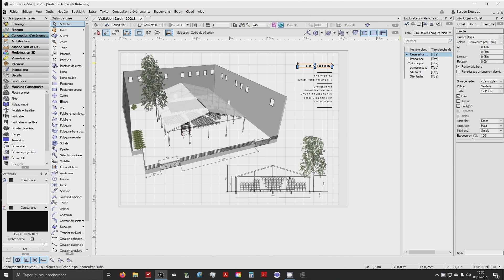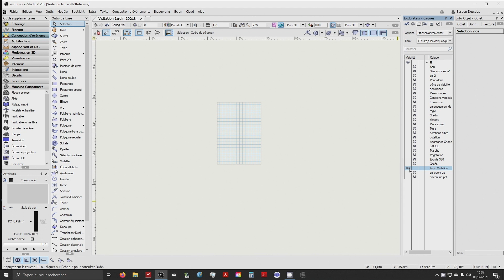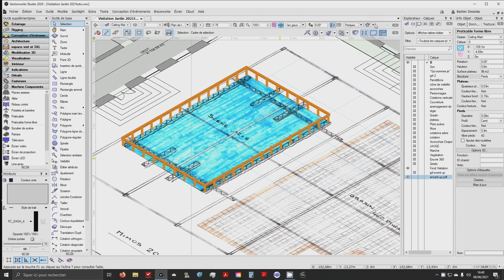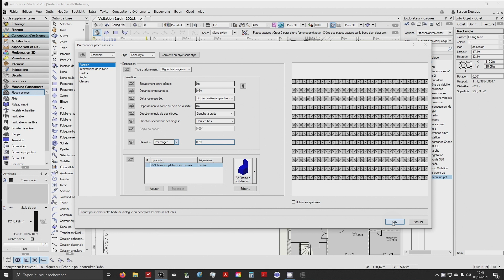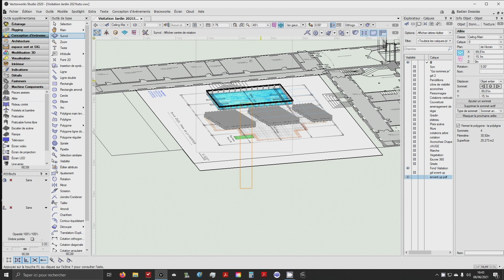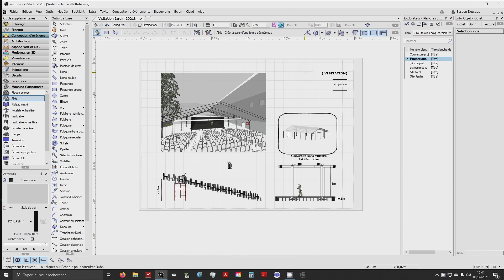Scène et gradins | Vectorworks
Bastien Dessolas, élève en école d'architecture française, explique comment créer un espace de représentation 3D sur un plan de site événementiel avec Vectorworks, à l'aide des outils Praticable et Place assise.